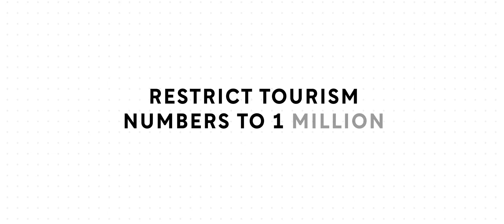The Red Sea Development Company: designing and building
Ian Williamson highlights TRSDC’s design-and-build strategy.

Sporting a white Nike polo shirt, and fresh from attending the Jeddah Grand Prix, Ian Williamson, Group Chief Project Delivery Officer at The Red Sea Development Company (TRSDC), connects with me in his new on-site office he moved into a month ago, and looks at ease straddling the leisure-business divide.

For the next hour, such is his impressive grasp of all construction matters with the ambitious Red Sea Project, I don’t have much to say. He is out of the blocks faster than Lewis Hamilton and clearly wants to convey as much about all the myriad development components, and industry issues, in the time available.

TRSDC was incubated within Public Investment Fund (PIF) and formally formed into a private limited company, with all stock owned by PIF, in May 2018. It’s an integral part of Saudi Arabia’s Vision 2030, which is transitioning the country from an oil-based economy. Its mandate was to build the project, which covers 28,000sq kms of land mass, including a 3,500sq km archipelago containing 92 islands and 250kms of coastline.

“We equate it to the size of Belgium,” he said. “My role is to take approved design from our development arm, and convert to detailed design, procurement and construction, and handover to our operations team.”